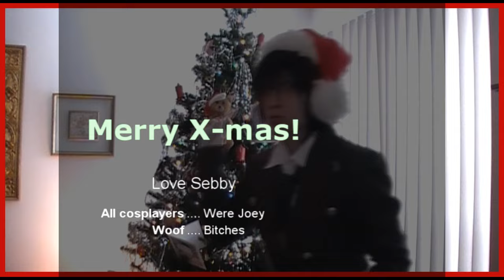Santa in the DeathNote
Light finds out a messed serect that happen during Christmas.

"Well you know, I am one hell of a Mexican!"
btw I am also Mexican, so im not tryin to be racist -.-